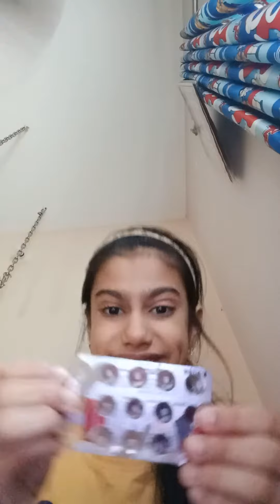Pop it. Part 4